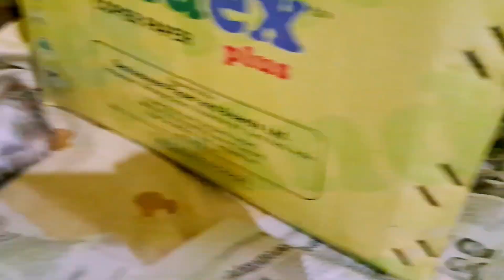Our Cute Mittu Mom Cat Playing with Her three Kittens 😸 Soy,Jey&Suttu (🤵‍♀vlog no:19)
Our Cute Mittu Mom with Her three Kittens 😸 😍 💕(Kittens names are Soy,Jey&Suttu)

🔔Don't forget to enable notifications for the channel to ensure you never miss my videos.